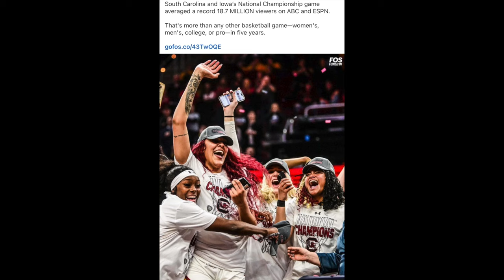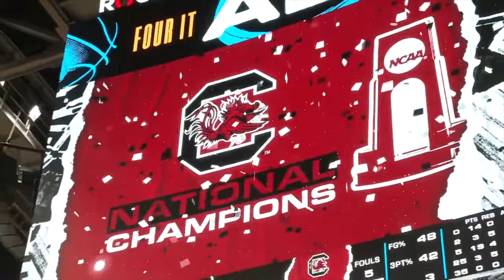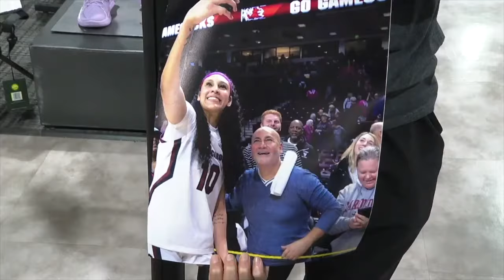THE KAMILLA CARDOSO DOCUMENTARY | MVP FINALS STATUS | WNBA DRAFT DECLARATION | LIFE IN BRAZIL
Keeping it consistent, with a documentary vlog dropping every week and an additional bonus documentary every other week! Appreciate the support in advance.

This video contains original content that I filmed for entertainment purposes, using a song that is within the public domain and approved by fair usage copyright act as I am not benefiting in any form of monetary compensation. It is purely for entertainment.

Music credits to the following:

NBA Youngboy - Fresh Prince of Utah
Young Money, Drake - Trophies